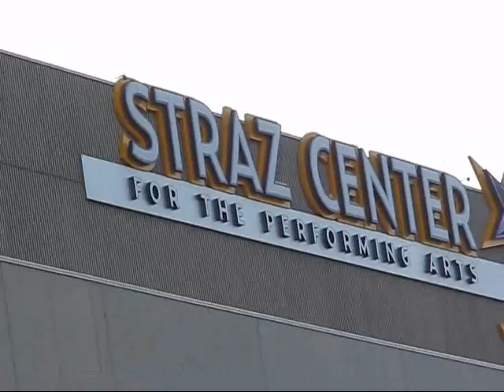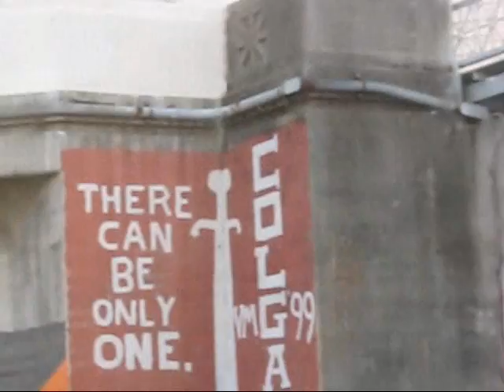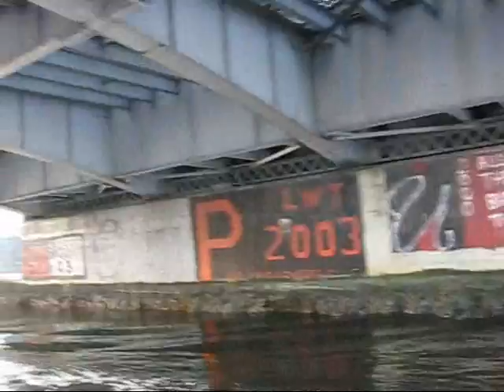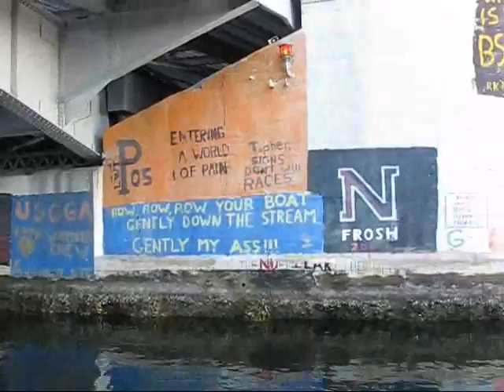Gasparella_2012.wmv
Gasparella Parade, Tampa Fl